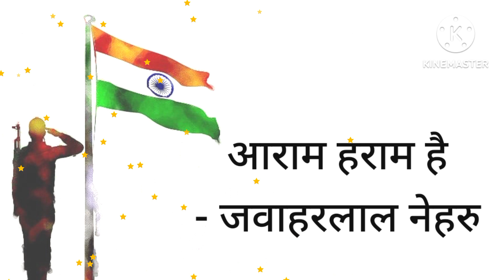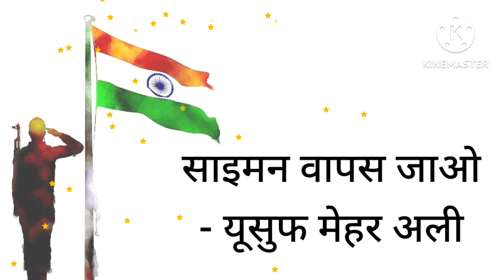Desh bhakti nare in hindi/independence day slogan in hindi/swatantarta diwas par nare/देशभक्ति नारे